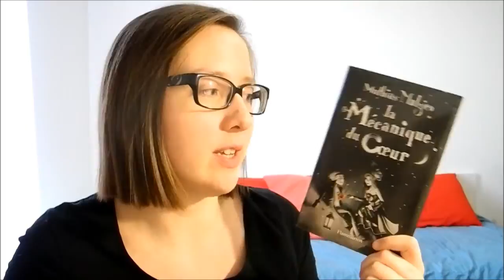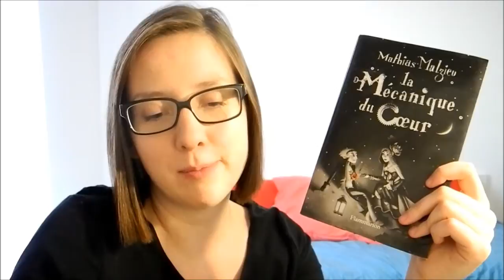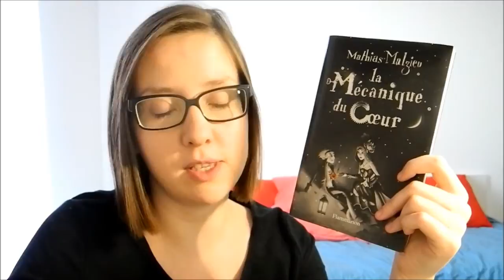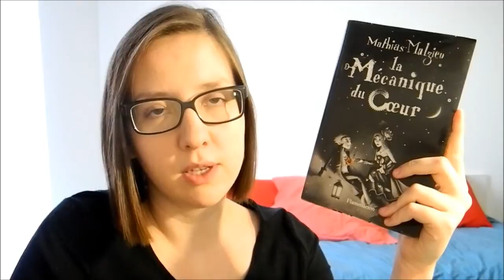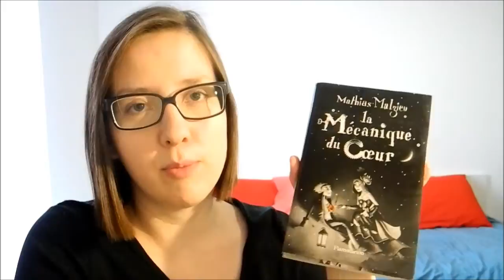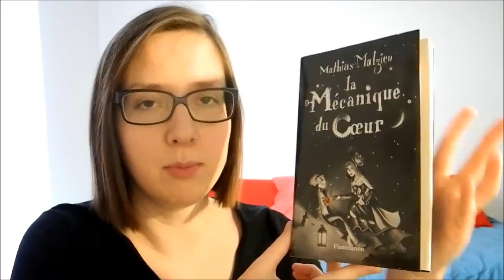Conseil lecture en 5 minutes : La Mécanique du coeur !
Livre cité :
- La Mécanique du coeur, Mathias Malzieu